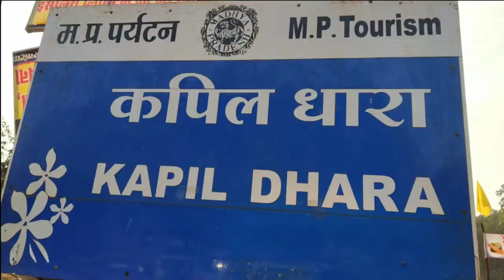कपील धारा जलप्रपात अमरकंटक मध्यप्रदेश Kapil Dhara Waterfall Amarkantak Madhya Pradesh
Kapil Dhara Waterfall Amarkantak Madhya Pradesh
Kapil Dhara Water Fall

Kapildhara waterfall is located in the Amarkantak district of the central Indian state of Madhya Pradesh. It lies at a distance of 6 kilometers from the Narmada Kund. The holy waters of the River Narmada plunge from a height of about 100 feet, from the ground level. This cascade gets its name from the famous sage Kapil, who had resided at this place and performed severe religious austerities. Kapil muni is said to have received the divine light at this very place, according to the ancient scriptures.  He had also written ‘Sankhya Philosophy’ an advance treatise on mathematics in the Kapil ashram. Kapildhara is set amidst majestic mountains, dense forests and low lying hills.

Significance

The mountains surrounding the Kapildhara waterfall have several caves within them, where many saints have meditated and attained salvation, during the ancient times. The Kapildhara falls are created by the River Narmada, which originates at the Narmada Kund. Two other rivers Kapila and Erandi, join the Narmada River to form the Kapildhara falls. Though the falls can be visited all year round, the best time however remains the months of September to January, the post monsoon period. En route to the falls, one can come across the Achanakumar Tiger Reserve. The waterfall is prominently set amidst the forests, known as Kapilvan. According to Hindu mythology, sage Kapil had tried to stop the reverse flow of the Narmada River from this point.

First waterfall of Narmada

Kapildhara is the first waterfall from the Narmada Kund, on the banks of River Narmada. Though the waters jut down with a tremendous force, the depth of the pool underneath is only 20 to 25 feet. It has become difficult to reach the waters, as the steps that led to them have been washed away by the floods. One needs to beware of the monkeys and langurs that frequent the falls! The people, who visit Kapildhara falls, usually collect the stones from the holy river waters, which are worshipped as shivlings, called Narmadeshwar. The pilgrims also worship the footprints of Lord Kapileshwar Shiva and the sage Kapil, at the Kapil Ashram.

Jabalpur is the nearest airport to Amarkantak, at a distance of 245 kilometers. Amarkantak is the origin of the Rivers Narmada and Son. The places of interest near Kapildhara, in the Amarkantak district are Narmada kund, Kapileshwar Temple, Balco, Damgarh, Boating cum Fishing Recreation Centre, Karanjia, Malhaniya Reservoir, Madarwani, Peepar Khuti, Amarkantak Sanctuary, Kosa Plant Girwar, Basaniha, Dugdha Dhara, Mai ki Bagiya, Shri Sarvodaya Digambar Jain Temple, Sonakshi Shaktipeeth Temple and the ancient Kalachuri Temples.

Tourist Information

The cities near Amarkantak are Pendra Road, Bilaspur, Korba, Janjgir, Champa, Ambikapur, Singrauli, Sidhi and Daltonganj. The hotels available for lodging in Amarkantak are Holiday Home, Sarvodaya Vishram Griha, Shree Mata Sadan, Sri Ramakrishna Kutir, Sal Valley Resort and Ashish Palace. The Kapildhara falls can be reached on foot from Amarkantak. The nearest railway station to the falls is Pendra Road, at a distance of 17 kilometers.
कपिलधारा जलप्रपात
कपिल धारा पवित्र नर्मदा नदी का पहला जलप्रपात (वाटरफाल) है | यह पवित्र नर्मदा उद्गम कुंड से उत्तर-पश्चिम दिशा में  6 किलोमीटर दूर है | इस जलप्रपात में पवित्र नर्मदा जल 100 फीट की ऊंचाई से मेकल पर्वत की पहडियों से नीचे  गिरता है | कपिल धारा  के पास ही कपिल मुनि का आश्रम है | कहा जाता है कि कपिल मुनि ने  यहीं कठोर तप किया था और यहीं  सांख्य दर्शन कि रचना की थी | उन्ही के नाम पर इस जलप्रपात का नाम कपिल धारा पड़ा | कपिल धारा के पास की  गुफाओं में आज भी बाबा-बैरागी तप करते हैं |यह स्थान प्रकृति की गोद में बसा बहुत कि आलौकिक स्थान है यह स्थान परम रमणीय है और प्राकृतिक सोंदर्य से भरपूर है |इसके आस पास के क्षेत्र में जड़ी-बूटियां प्रचुर मात्रा में पाई जाती हैं | कपिल धारा से थोडा नीचे जाने पर दूध-धारा जलप्रपात है | दूध-धारा में पवित्र नर्मदा जल दूध के समान सफ़ेद दिखाई देता है |
कपिलधारा जलप्रपात मध्य प्रदेश में स्थित है। यह एक खूबसूरत जलप्रपात है। यह जलप्रपात मध्य प्रदेश के अमरकंटक में स्थित है। यह अमरकंटक से 6 से 7 किलोमीटर की दूरी पर स्थित है। यह नर्मदा नदी पर बना हुआ पहला जलप्रपात है। यहां पर नर्मदा नदी एक ऊंची चट्टान से गिरती है। यह जलप्रपात करीब 100 फीट ऊंचा है और यह चारों तरफ जंगल खूबसूरत जंगल है।